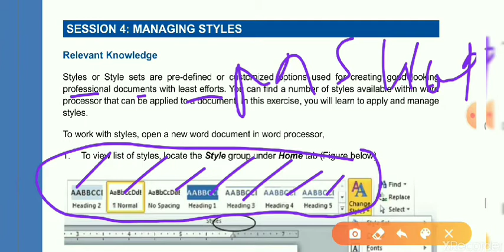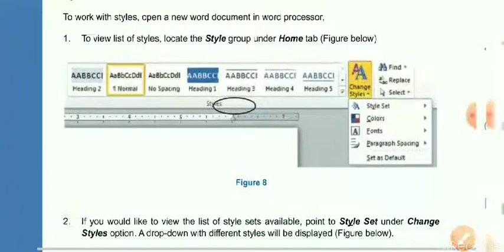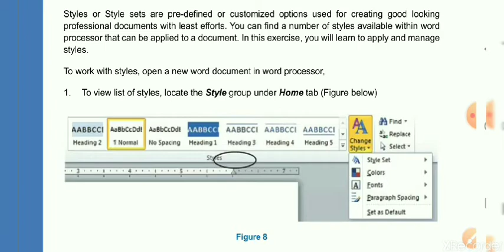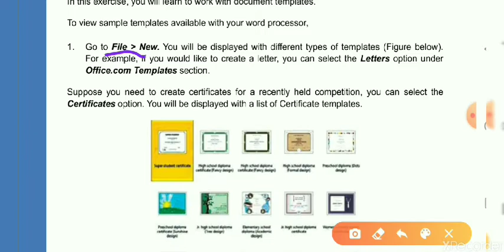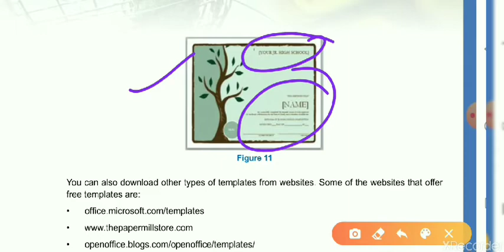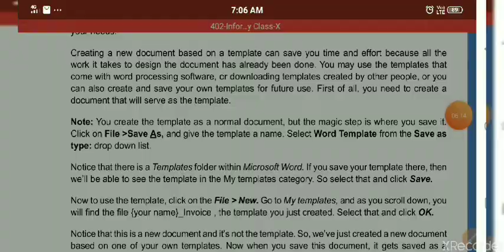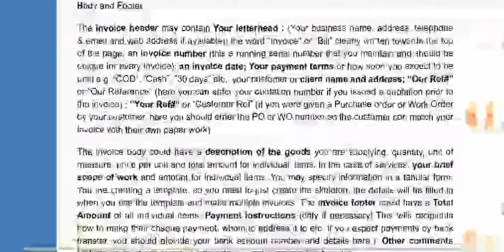Class - 10 information technology